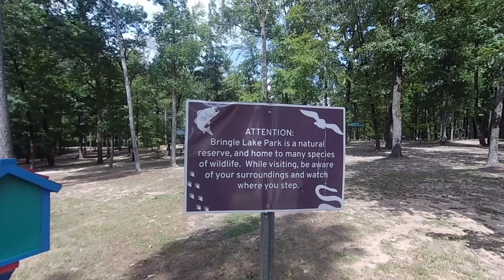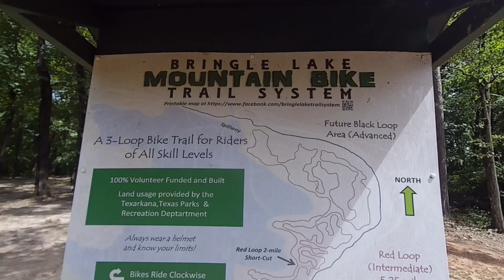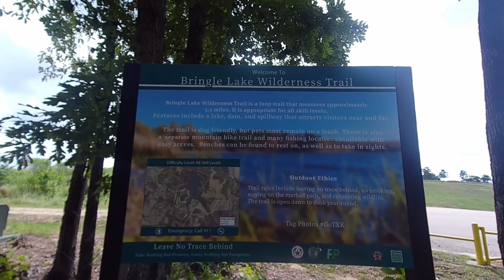Bringle Lake Park East Side , Texarkana Tx, Lightning Struck Tree, outdoortrailhikers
Outdoortrailhikers  stroll in Bringle Lake Park East Side in Texarkana Tx, Lightning Struck Tree. We take a stroll in bringle lake park and come across a tree that had been struck by lightning. We figure it was struck yesterday evening as we had a storm with a lot of lightning. This is a nice park with picnicking,fishing ,hiking, backpacking, mountianbike trails, bird watching, kayaking,and more. I hope you enjoy the relaxing stroll through the park with us .